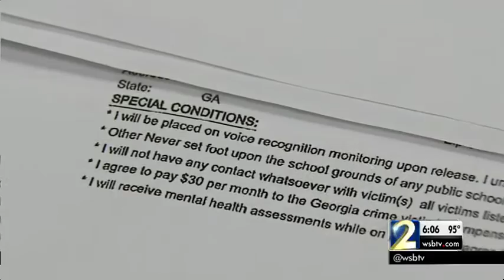Heritage High School shooter TJ Solomon released early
TJ Solomon was 15 years old when he used a .22 rifle to open fire inside the school’s commons area just a month after the deadly Columbine High School shooting in Colorado.